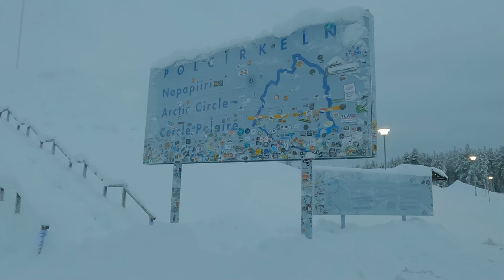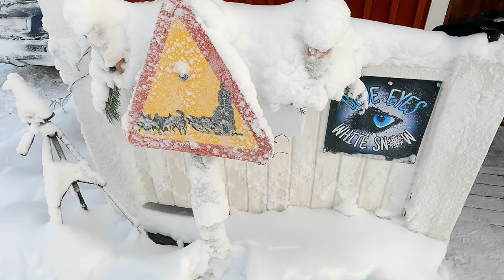Unser Geheimtipp für den Winter: Abenteuer in Nordschweden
Was macht man als Motorradfahrer im Winter? Man erlebt Abenteuer in Nordschweden! Kathi und ich sind in diesem Video auf Tour durch Schweden, direkt am Polarkreis. Auf unserer Reise erleben wir, dass Nordschweden im Winter genauso viel zu bieten hat wie im Sommer: Skandinaviens größte Stromschnellen, Hundeschlitten und Schneemobile, Rentiere am Wegesrand und jede Menge andere unglaubliche Erlebnisse im meterhohen Schnee erwarten uns! Nur die Motorräder, die sind leider Zuhause geblieben...

⌚ Kapitel
0:00 Intro
1:43 Willkommen im echten Winter!
5:15 Storforsen
8:02 Unser Schwedischkurs
10:27 Am Polarkreis
14:12 In der Saunatonne
15:36 Hundeschlittentour
21:30 Schneemobiltour
23:58 Auf der gefrorenen Ostsee